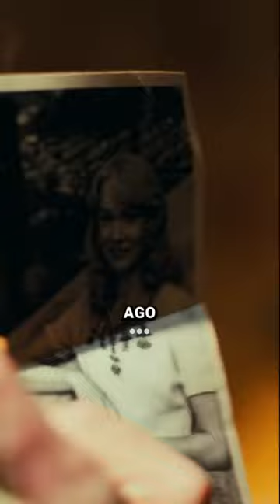Thomas Wayne is The Joker’s Father?